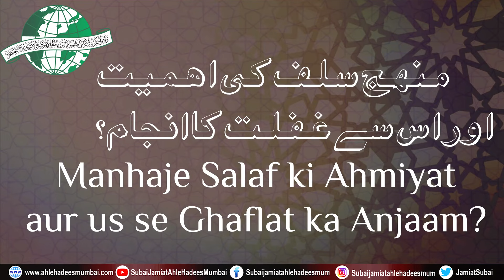Manhaj E Salaf ki Ahmiyat aur us se Ghaflat ka Anjaam? | Shaikh Inayatullah Madani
Ongoing ilmi Duroos

اہتمام: صوبائی جمعیت اہل حدیث ممبئی